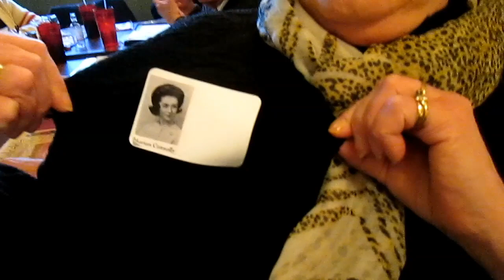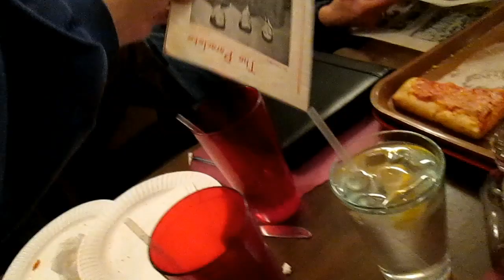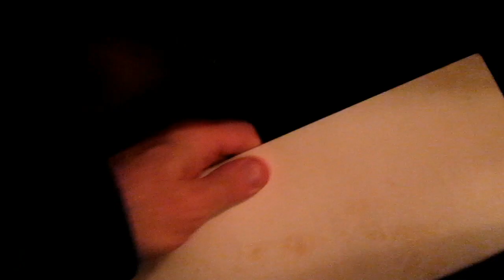South Scranton Catlick High Class Of '63 50th Year Reunion 2nd Planning Mtg 3-21-13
You won't believe it from watching this but we actually got a lot accomplished despite the fact that we were really enjoying ourselves. I met a couple of more classmates whom I haven't seen in 50 years. And yes, there is a warm bond there sensing a time when we were all coming of age together and wondering which path life would put us on. Now we know - at least up until now - and we also know that the fickle flame of friendship still endures after a half century of varying experiences filled with love, sweat, and tears.